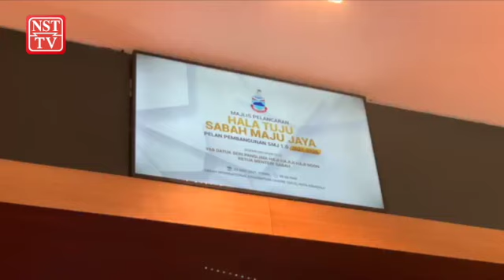PN Sabah pertimbang terima LDP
Perikatan Nasional (PN) Sabah sedia menimbangkan hasrat Parti Liberal Demokratik (LDP) menyertai gabungan itu seperti disuarakan pemimpin parti berkenaan, semalam.

Ketua Menteri Sabah, Datuk Hajiji Noor, berkata perkara itu sejajar dengan komitmen PN Sabah melalui Gabungan Rakyat Sabah (GRS) yang mahu melihat rakyat bersatu di bawah parti yang menerima perjuangan GRS.

Beliau berkata, pihaknya terbuka terhadap cadangan parti itu dan akan membuat pertimbangan apabila tiba masanya.

Beliau berkata demikian kepada pemberita selepas Majlis Pelancaran Halatuju Sabah Maju Jaya (SMJ), di Kota Kinabalu, hari ini.

Beliau yang juga Pengerusi PN Sabah berkata demikian ketika diminta mengulas hasrat LDP yang mahu menyertai PN untuk meneruskan perjuangan politik parti itu di Sabah.